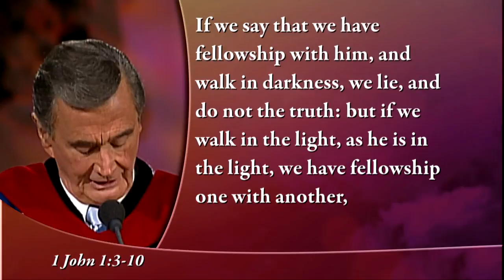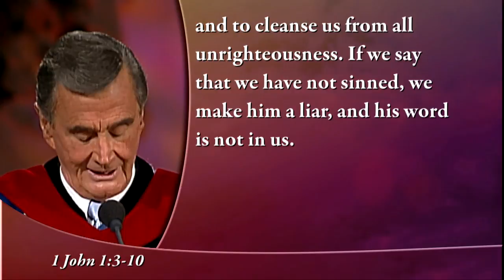Kennedy Classics - George Washington: Christian or Deist?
Faith is a word that needs an object. It is important to have faith but we must have faith IN something. To have some undefined sense of belief in a higher power is not really true faith. This is well illustrated by the difference between Christianity and deism. Christians put their faith in the Person and work of Jesus Christ. Deists, on the other hand, see clear evidence of design in creation and assume there must be a Creator.

But they envision a Creator who set His creation in motion at the beginning of time and has nothing to do with it now. That worldview offers you nothing to trust in. This deistic view has been attributed to some of America’s founders, including George Washington. Dr. D. James Kennedy explores the evidence in his message: “George Washington: Christian or Deist?”